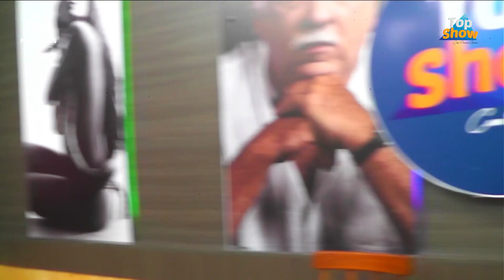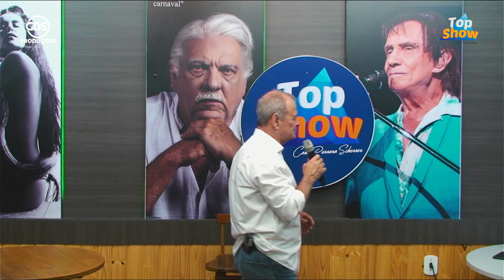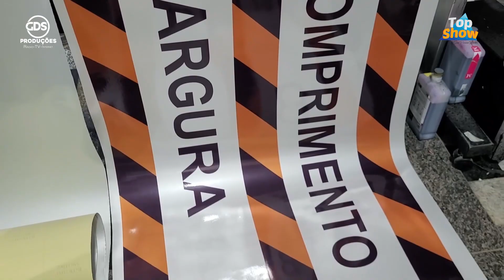Neto Salles Bloco 1